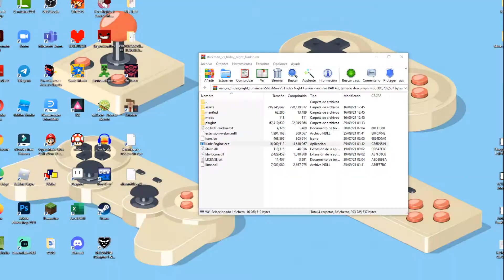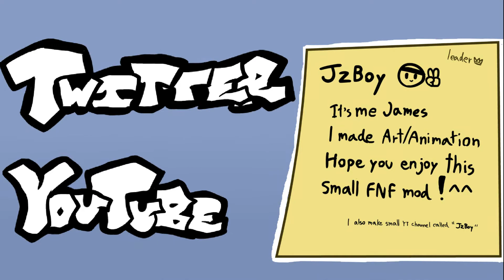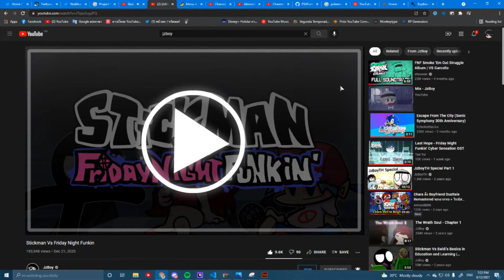Stickman VS Friday Night Funkin'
si entraras solo te digo que
LEAS LAS REGLAS
gracias : J

puedes compartir el video para que llegue a mas personas
como activar la campanita : J